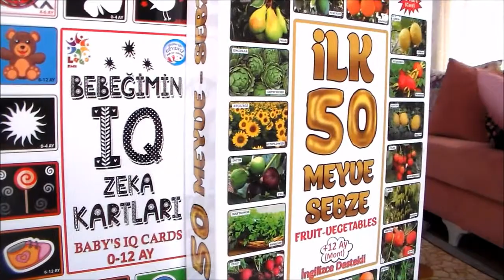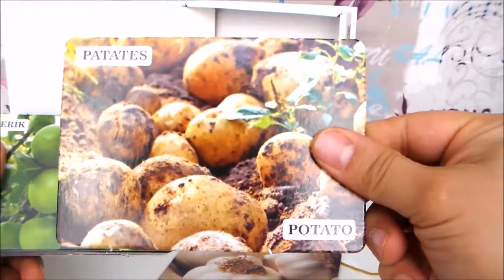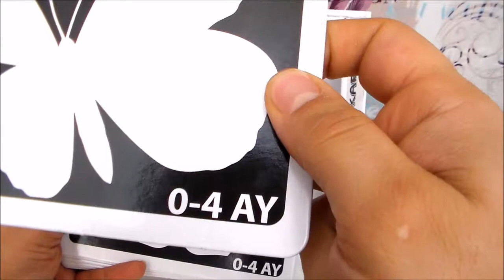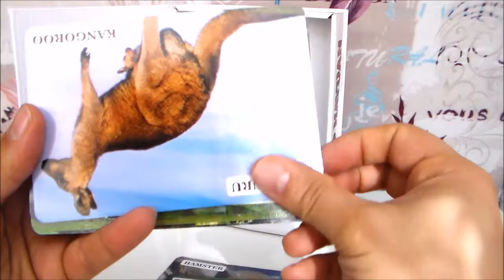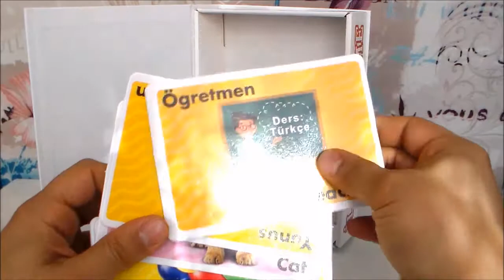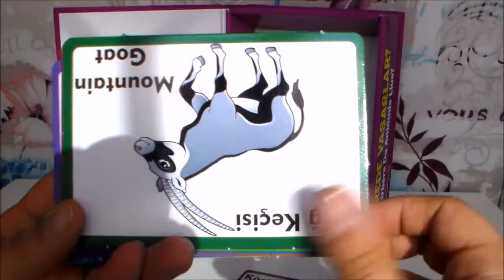Laço Eğitici Zeka Kartları ile çocuk zeka gelişimi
Laço Eğitici Zeka Kartları

50 ilk kelime
50 ilk hayvan
50 ilk meyve sebze
Nerede yaşarlar oyunu
ilk zeka ıq kartları

Oyuncakların renkli dünyasına hoşgeldiniz. Eğitici oyuncaklar, erkek oyuncakları, kız oyuncakları ve spor oyuncakları ile sizlerin beğenisini bekliyoruz.